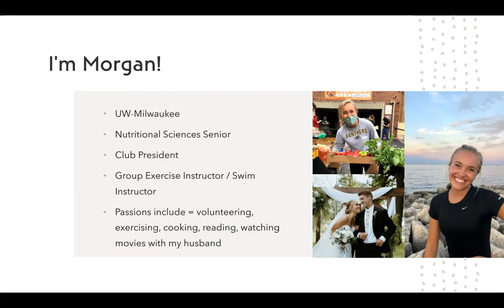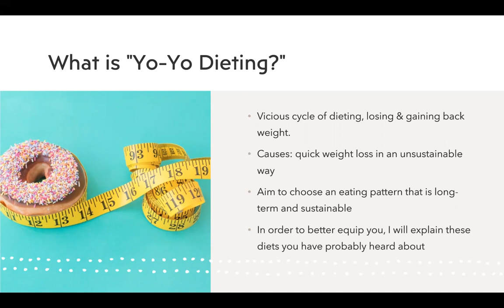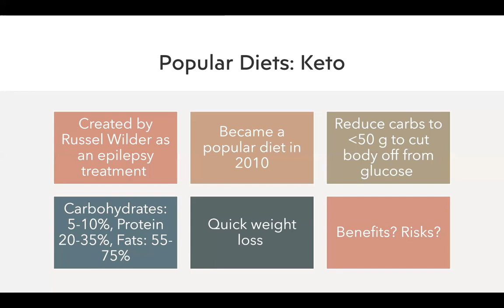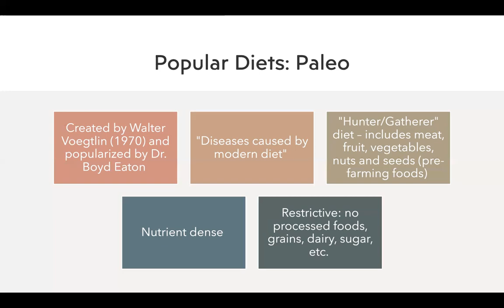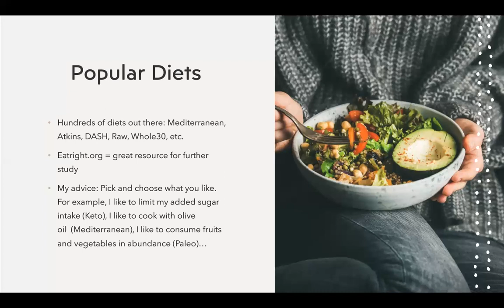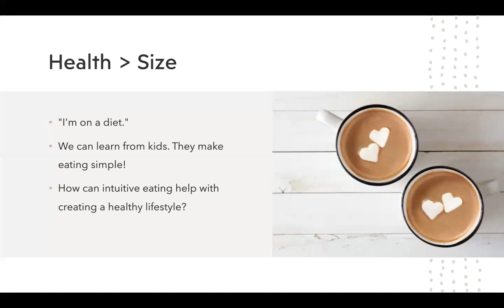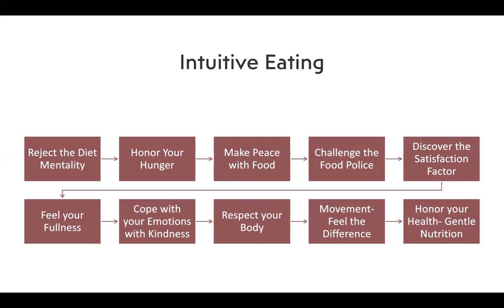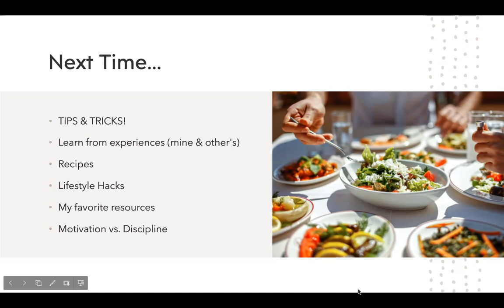Webinar: Nutrition Simplified Morgan Jenswold - Part 2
Are you confused about making healthy nutrition choices? Overwhelmed by the newest trends and over-complicated fad diets?

INVIVO Wellness is hosting three FREE monthly webinars.
Part 2 – Why paleo and keto diets are popular?

Morgan Jenswold talks about and simplifies nutrition. Find clarity and get answers to your nutrition questions.

The views and opinions expressed in this article are those of the author and do not necessarily reflect the views of INVIVO Wellness.